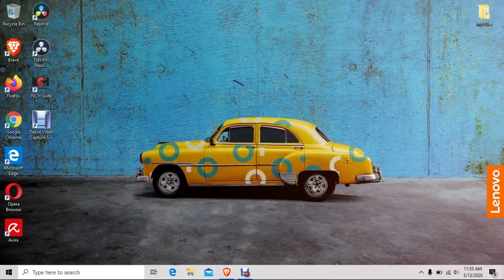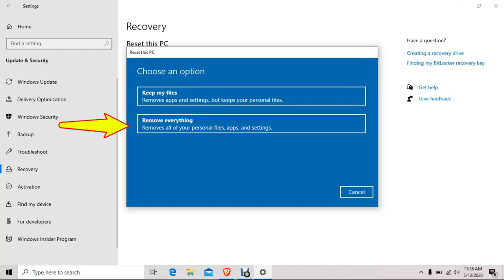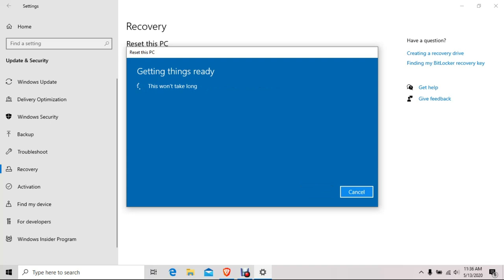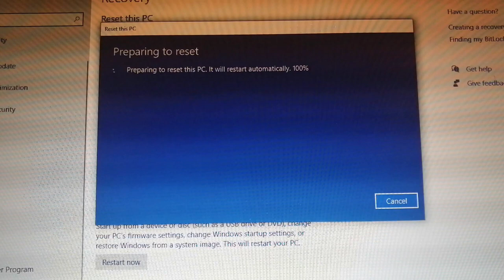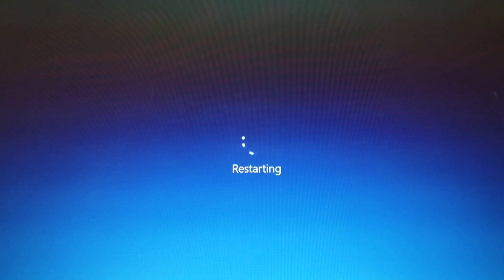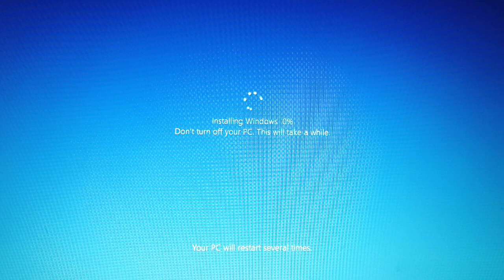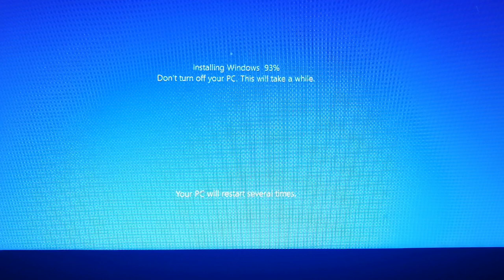How to use System Restore in windows 10 for slow performing laptop and PC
System Restore is a feature in Microsoft Windows that allows the user to revert their computer's state to that of a previous point in time, which can be used to recover from system malfunctions or other problems.